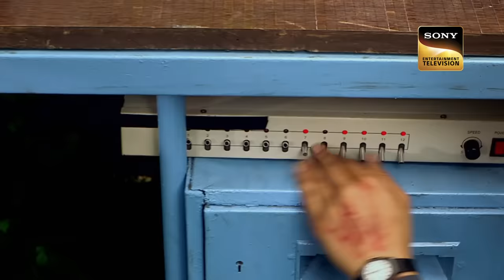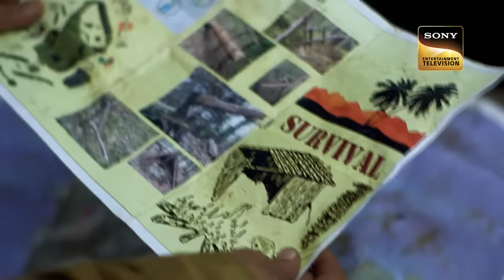एक भयानक Jungle के अंदर हुआ Officer Pankaj पर हमला | CID | Memories | सीआईडी | 29 July 2023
The CID team reaches the forest where accidents happen. According to the map, all the people go to the place of the accident. In between, arrows start shooting at them on the way. The whole team hides from them. Then Pankaj gets hit by an arrow. Everyone starts helping him. Then the voices of some people start coming. The CID team starts running towards that side. They meet two people who tell the whole story. Will C.I.D solve the case of a scary jungle?

à¤  à¤• à¤­à¤¯à¤¾à¤¨à¤• Jungle à¤•à¥‡ à¤…à¤‚à¤¦à¤° à¤®à¥‡à¤‚ Officer Pankaj à¤ªà¤° à¤¹à¥  à¤† à¤¹à¤®à¤²à¤¾ | CID | Memories | à¤¸à¥€à¤†à¤ˆà¤¡à¥€ | 29 July 2023